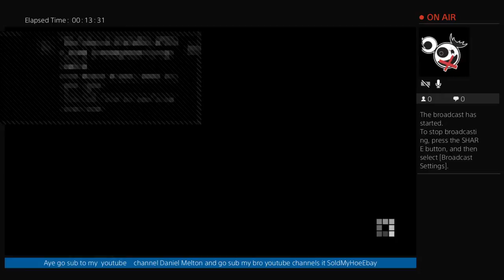Aye go sub my youtube channel it Daniel Melton and go sub my bro youtube channel it SoldMyHoeEbay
DanielCharlseMelton